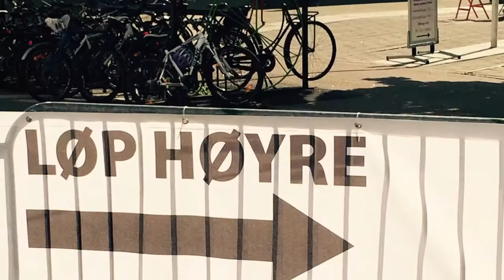Tønsberg Høyre - Bytri 2015 - Stafett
Tønsberg Høyre deltok i stafett i Bytri (Triathlon) i Tønsberg august 2015.